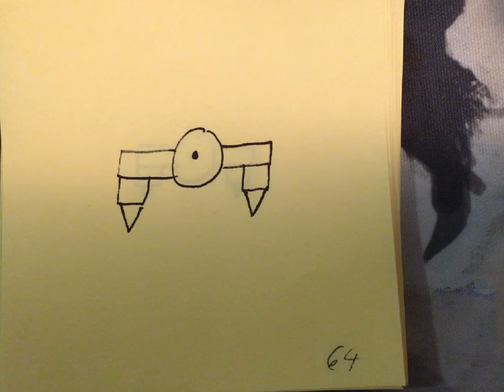My Stop Motion Movie sticky note morph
for my animations I'm allowing people to edit them to what ever they want. just give the original source  (this channel) credit for the original video.

It can be done simply by just putting the link of the original video, or this channel, in the description of the edited video

If it is for a class... just ask your instructor first. I'm not responsible for what ever grade you get. That is up to you. Good Luck.     :D